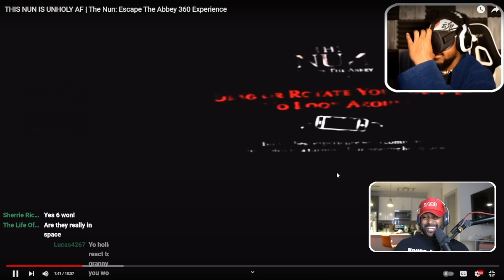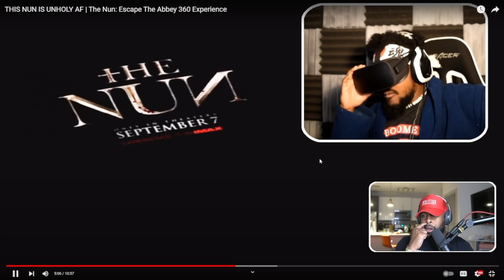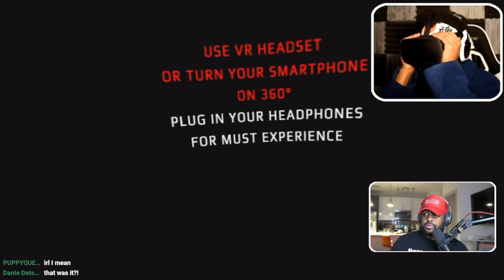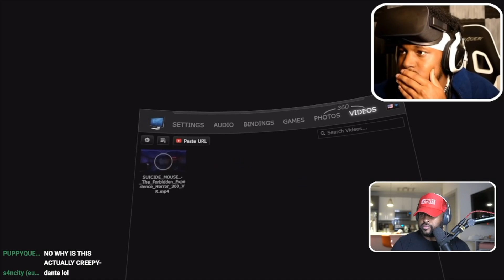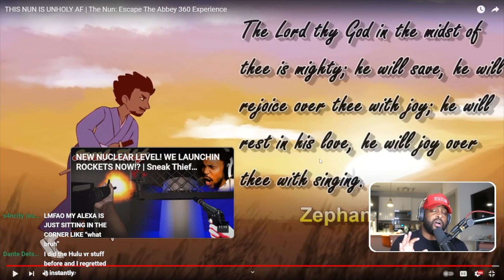VR IS TRAPPING PEOPLE IN THE MATRIX!! ( The Nun: Escape The Abbey - @CoryxKenshin )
► WE HERE!

- HollaSquad